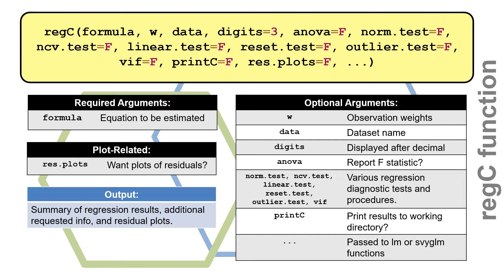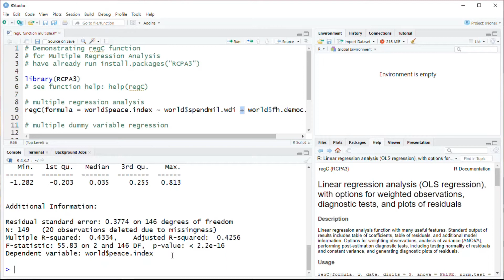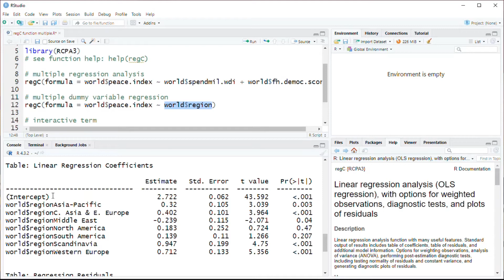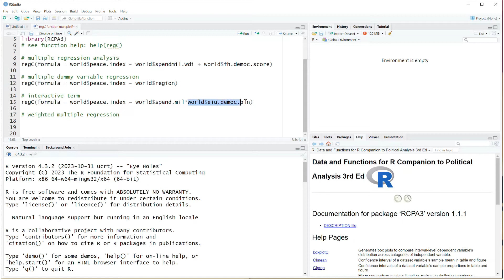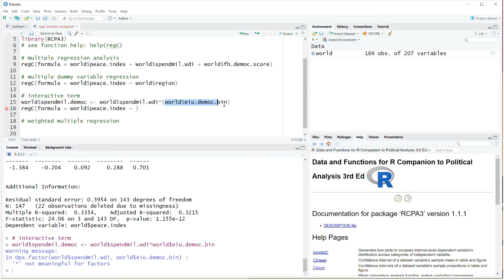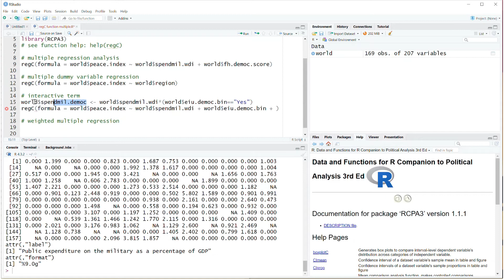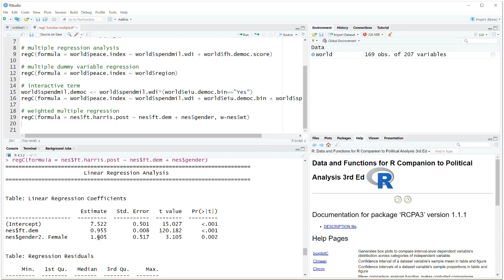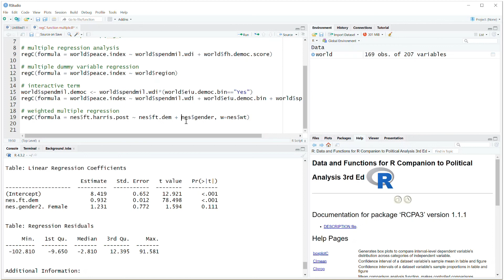Multiple Regression Analysis with RCPA3 Package's regC Function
*JUMP TO:* 0:01 Overview of Function's Arguments | 1:23 Example of Multiple Regression Analysis with regC | 3:21 Regression with Multiple Dummy Variables | 5:22 Interaction Terms | 12:00 Weighting Observations

*DESCRIPTION:* This video provides an in-depth explanation of using the regC function in the RCPA3 package for multiple regression analysis. It covers how to specify the regression equation using the formula argument, handle categorical variables, analyze interaction terms, and conduct weighted regression. The tutorial highlights practical applications such as predicting the Global Peace Index and exploring the impact of military spending and democracy.

*HIGHLIGHTS:*
* Multiple Regression Syntax: Demonstrates how to expand a regression formula by adding additional independent variables with a + sign.
* Categorical Variables: Explains how regC automatically converts categorical variables into dummy variables for regression analysis.
* Interaction Terms: Covers the creation of interaction terms manually for easier interpretation and how they reveal complex relationships between variables.
* Weighted Regression: Shows how to incorporate observation weights using the w argument for more representative analysis results.
* Practical Examples: Analyzes topics like the relationship between military spending, democracy, and peace, and gender effects on public opinion.

This video is a comprehensive guide for analysts seeking to perform advanced multiple regression analysis with clarity and precision using the RCPA3 package in R. This video supplements _An R Companion to Political Analysis, 3rd Edition_ by Philip H. Pollock and Barry C. Edwards (CQ Press, An Imprint of Sage Publications, published 2022). ISBN: 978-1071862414.